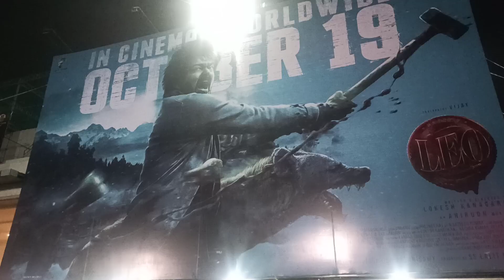Leo Trailer Effect Rohini Theater Fans Reaction | Leo Trailer Fans Celebration Rohini Theater